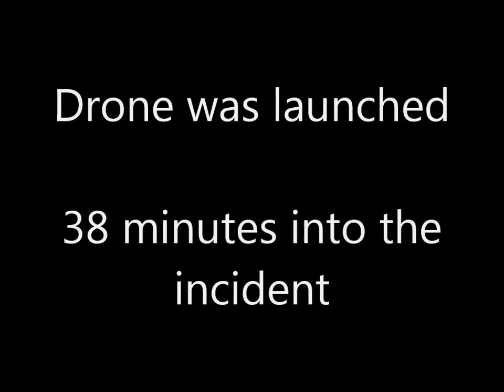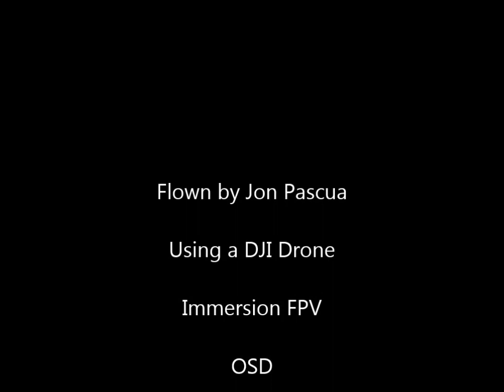Drone footage of Bissell St Fire Scene in Providence, RI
Drone video of fire scene in Providence, RI Flown by Jon Pascua